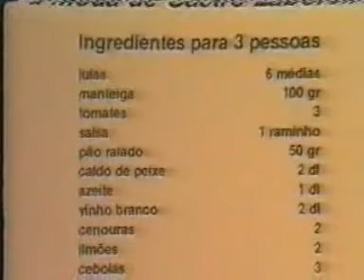Lulas á Castro Laboreiro